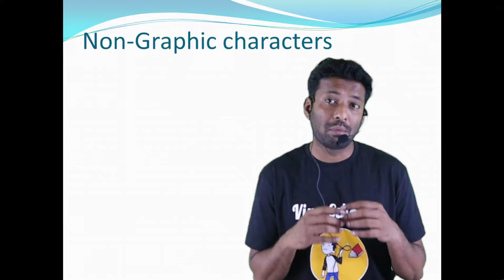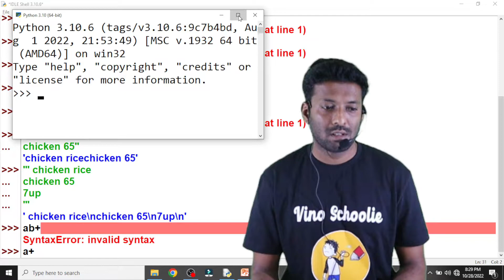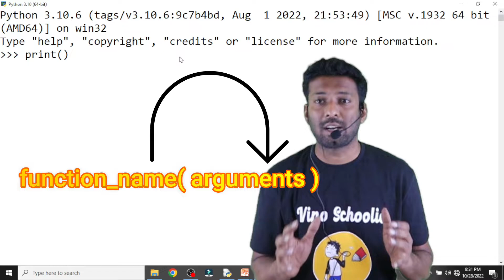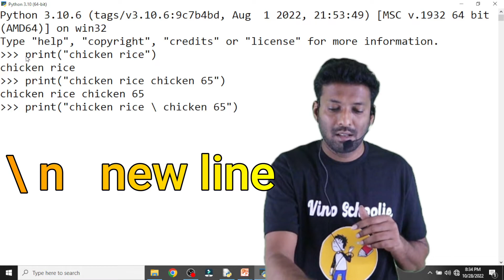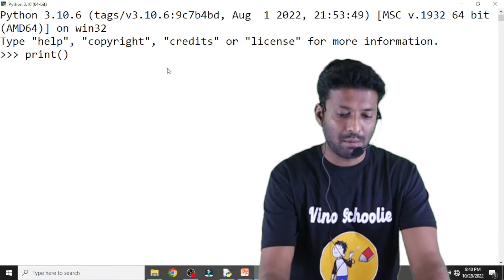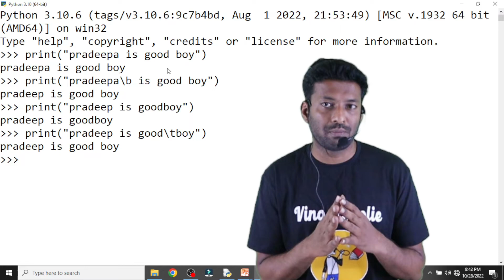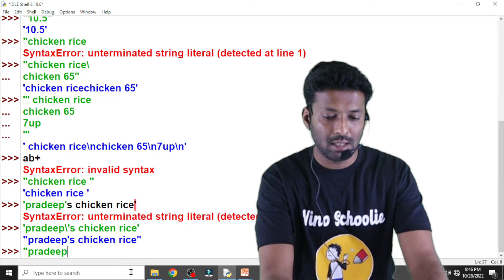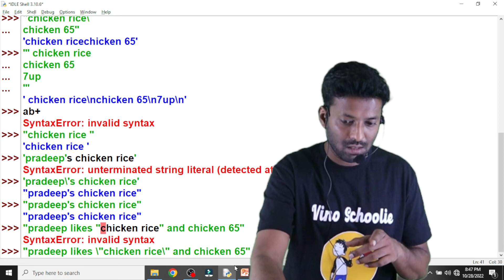Python | Escape sequence | CBSE | Tamil | Grade 11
This video speaks about non graphical characters

Nongraphical characters are those characters that cannot typed  directly from keyboard

An escape character is a backslash \ followed by the character you want to insert